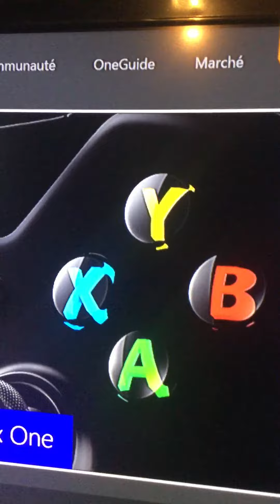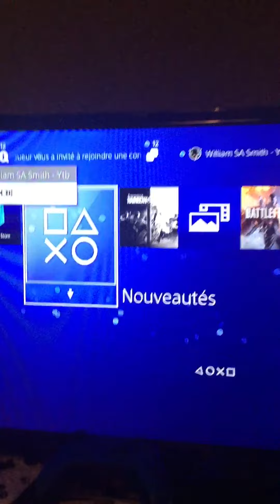XBOX ONE S VS PS4 (L'interface)